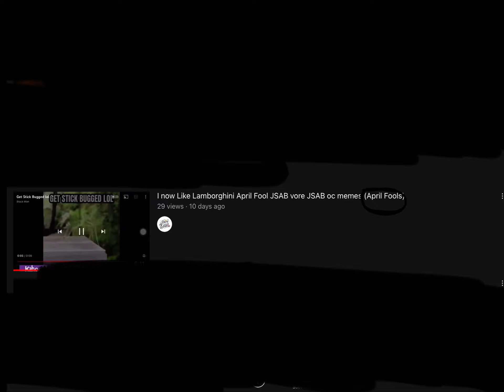Bayani clown exposed park 20 season 1 Put me in playlist troll fool of me and Note so me